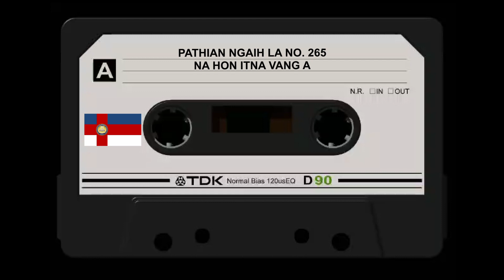PNL NO 265 NA HON ITNA VANG A